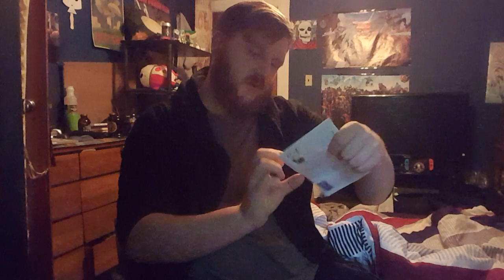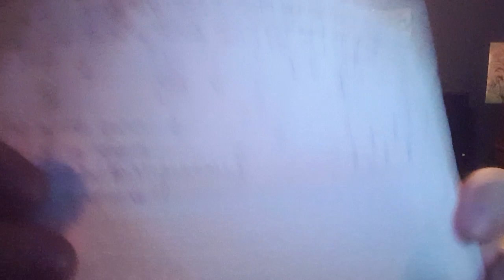♡ Opening Fan Mail 1 ♡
You guys are the absolute best~!
Apologies for the cruddy set up, will try to think of something better next time!

To the IG Follower, you can follow them at: @_b.l.u.d.o.o.d.l.e.s_

If you guys would like to send your own fanmail, you can at